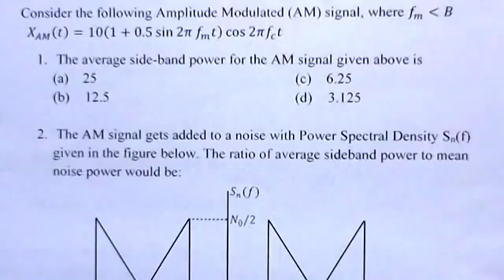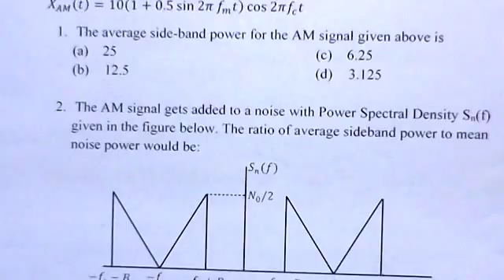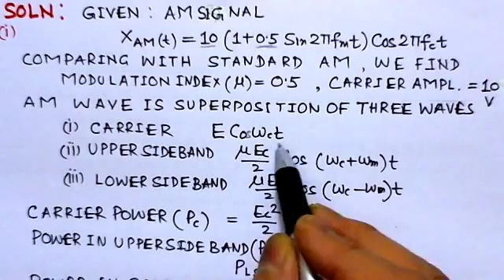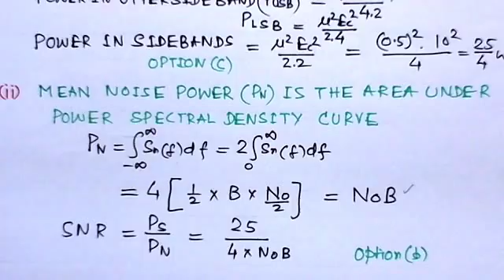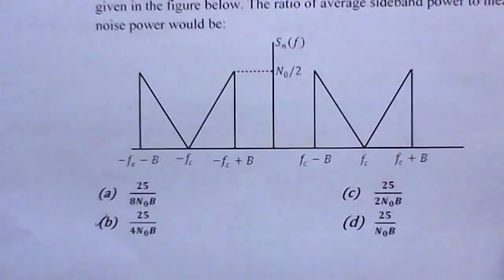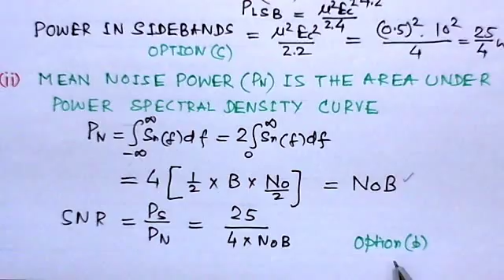Video Solution to GATE ECE-2006 Problem-Amplitude Modulation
Common Data Type Problem